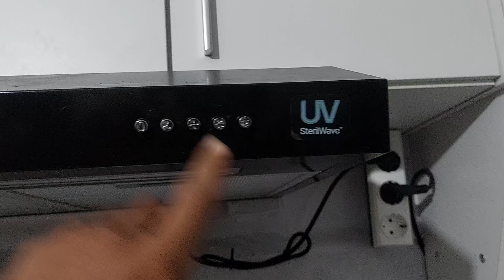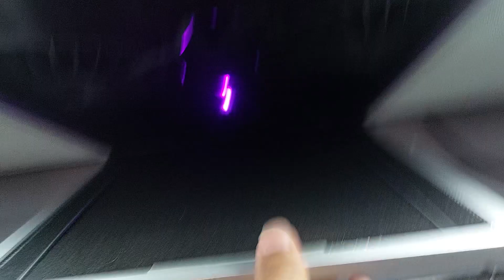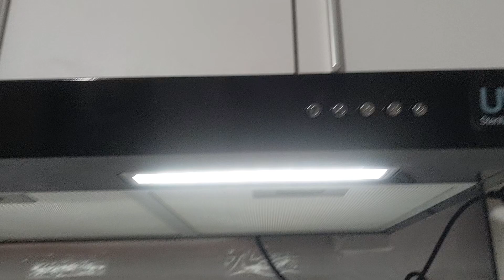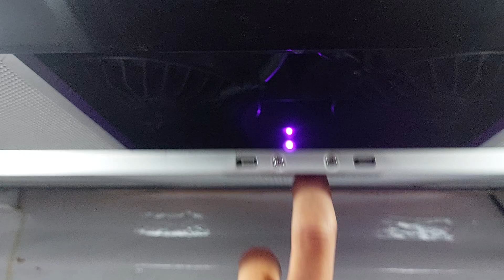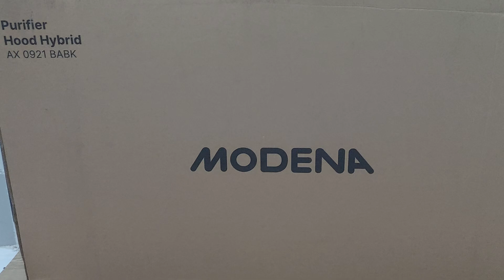MODENA PURIFIER HOOD HYBRID AX 0921 BABK,Review Dan Test cooker Hood MODENA AX 0921 BABK